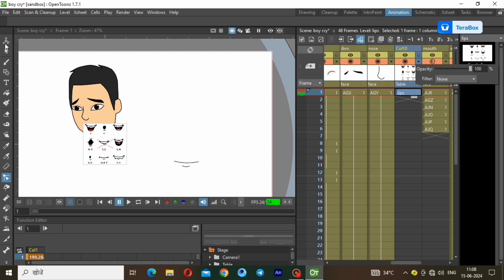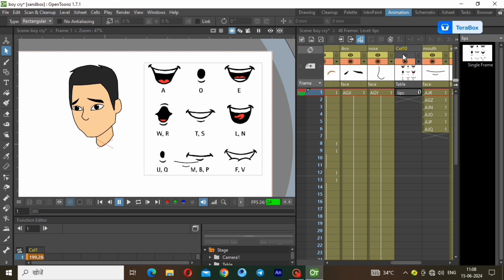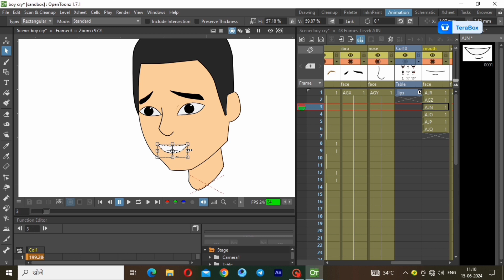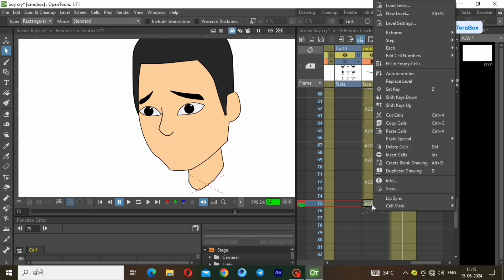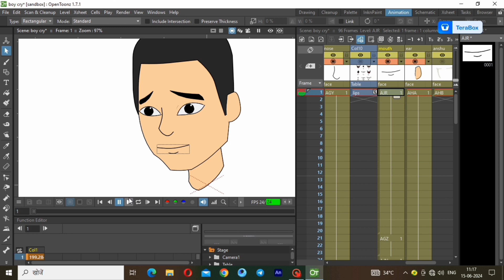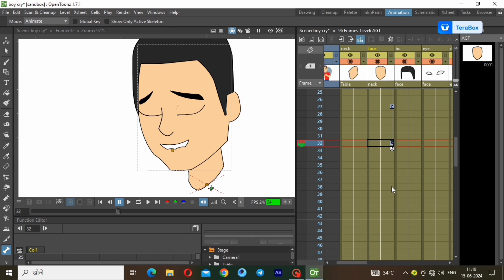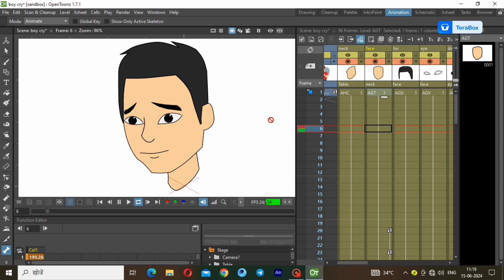how to create character lips sync in opentoonz, opentoonz animation tutorial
how to create character lips sync in opentoonz, opentoonz animation tutorial, opentoonz, opentoonz animation tutorial in hindi, opentoonz tutorial, opentoonz tutorial in hindi, 2d animation tutorial, 2d animation tutorial in hindi, character lips sync tutorial,